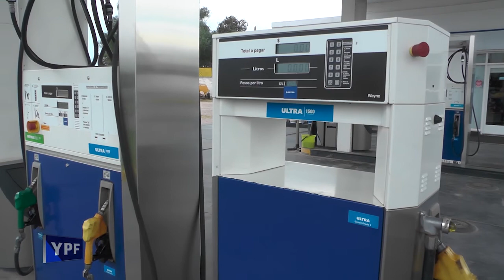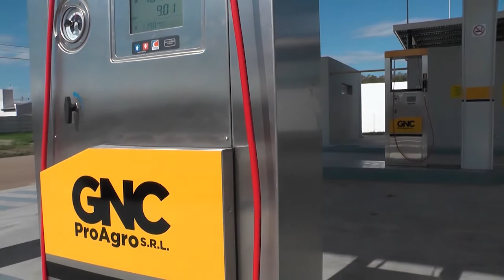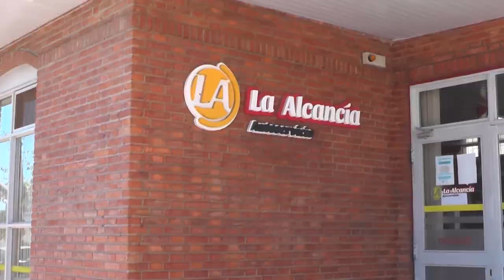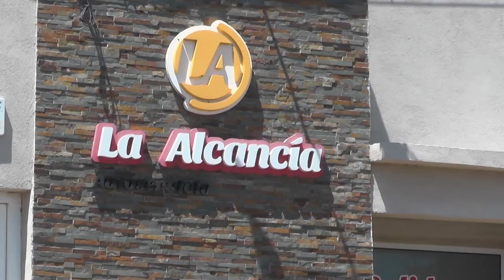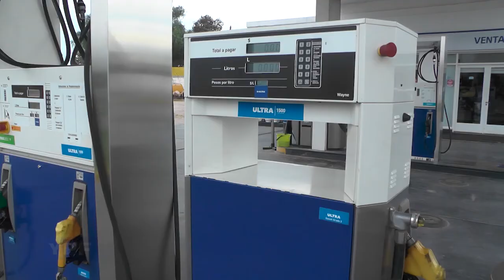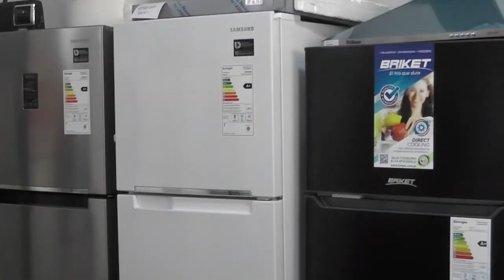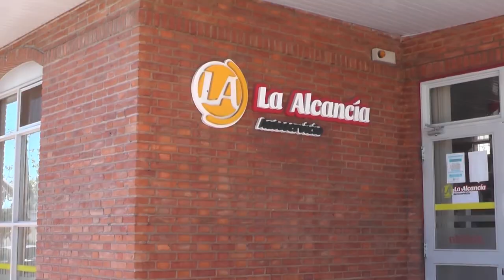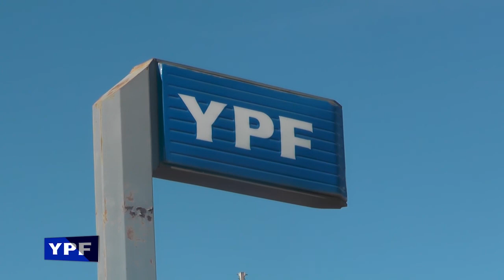PEÑA PATRIA 9 DE JULIO EN TRES LOMAS